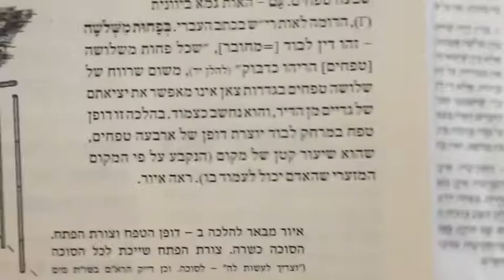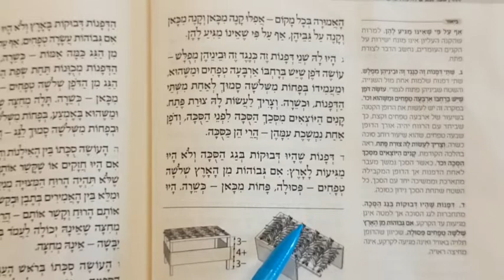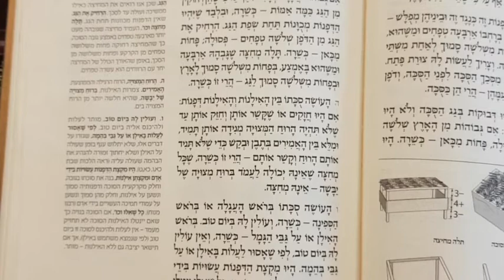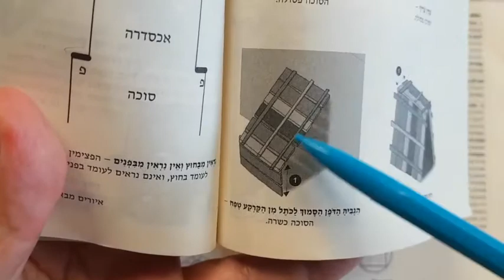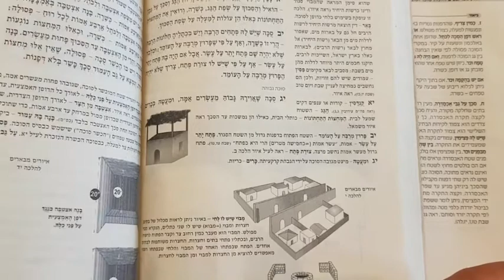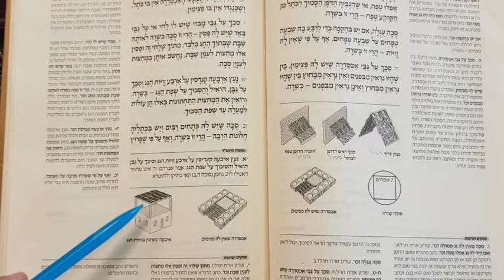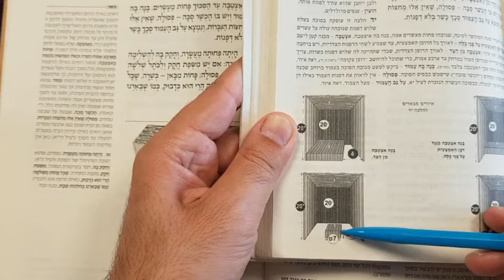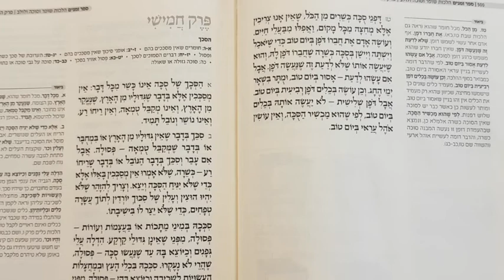Rambam Zemanim - lois relatives au Chofar Souka et Loulav - Chapitre 4